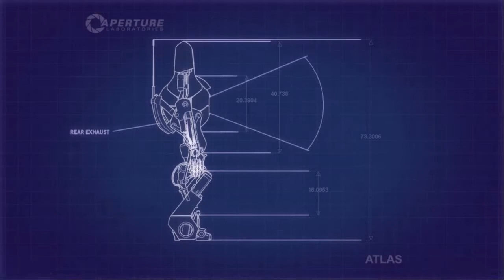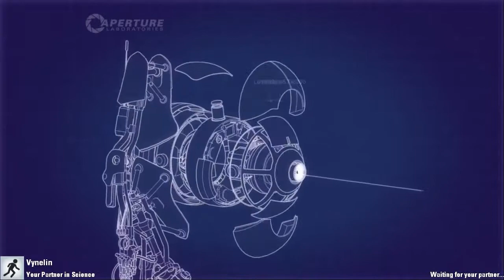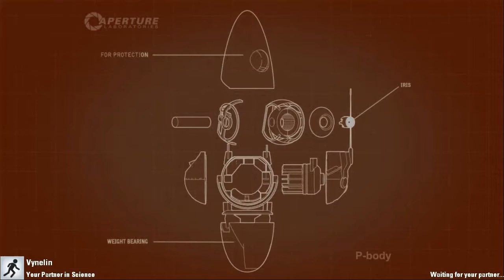Portal 2 [8]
So. This is a thing being done. But be warned, we're dumb as shit.

I may or may not be bad at puzzles, luckily the wife is there to carry me. Aha. Sloppy.

Bae's Channel.